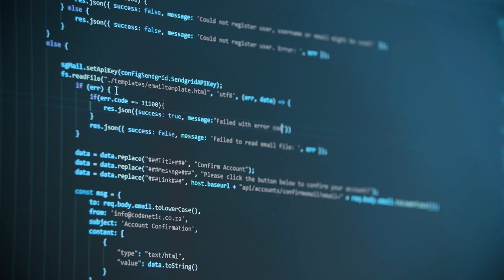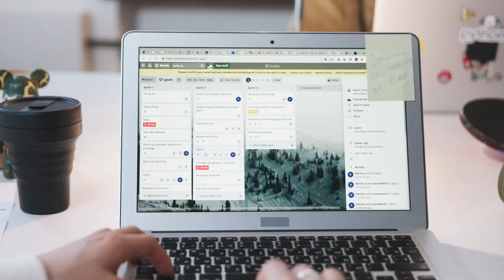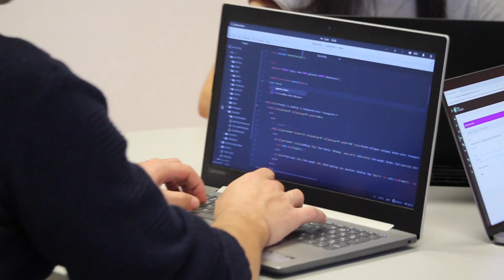EP 3: AI's RISING INFLUENCE | UNLOCKING AI DRIVEN REMOTE OPPORTUNITIES | CALLING ALL NERDS 🤓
Episode 3 of our captivating series delves into the dynamic world of artificial intelligence, catering specifically to enthusiasts who thrive on the excitement of computer science, data analysis, programming, project management, and virtual reality. This episode is for the true aficionados of computer science and programming. It caters to your inner nerd 🤓. Who said remote work couldn't be complex!